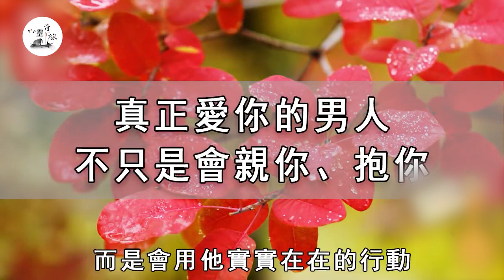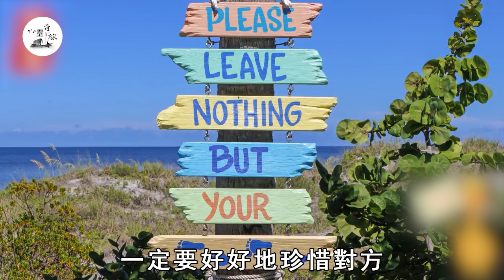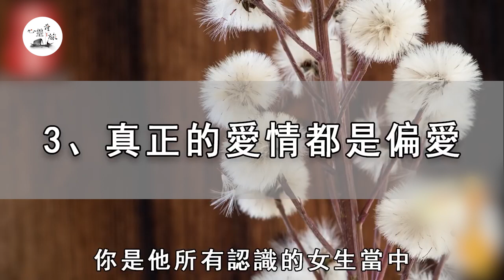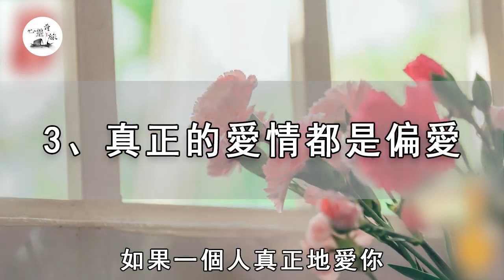一個真正愛你的人，不是親你、抱你，而是忍不住去做這件事，男的女的都一樣 | 心靈奇旅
"本作品版权归作者所有，未经授权严禁转载或复制。一切侵权行为将追责到底。" 這個姿勢再爽也不要做！64歲老人10年沒有性生活，用了這個姿勢竟然床上性猝死，妻子後悔不已 | 夫妻生活 | 心靈奇旅

絕經後的女人，還能夠同房嗎？做好這3個準備，就能放心享受性生活 | 性生活 | 心靈奇旅

為什麼男人不捨得為你花錢？學會這個床上「小手段」，男人搶著為你花錢！男的不要看 | 心靈奇旅

陪床保姆提供特殊服務，揭開老年人生活內幕，兒女崩潰後悔不已！45歲和70歲的都應該看看 | 老年生活 | 心靈奇旅

65歲老人娶小25歲老婆後哭訴：她每天逼我合房，太強悍了我承受不了啊 | 老夫少妻 | 心靈奇旅

嘴巴會說謊，但是身體的反應是最誠實的！真正的愛，是會有生理反應的，多少歲都一樣 | 生理反應 | 心靈奇旅

真正愛你的男人，會在床上對你做4件事！想知道男人愛不愛你，只有親熱過後才知道 | 親密關係 | 心靈奇旅